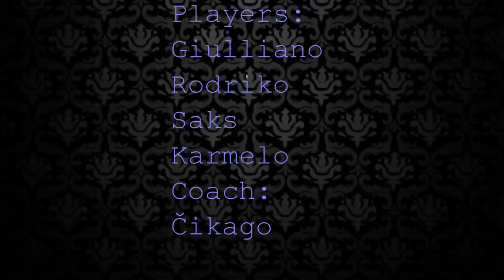NBA Legends playing basketball